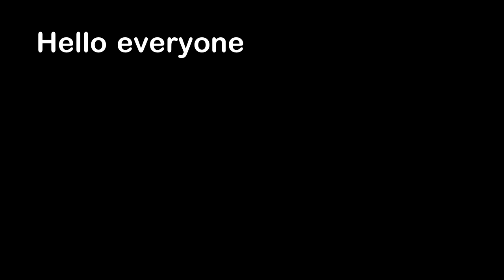A Really Long Chicken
Hello everyone, this is YOUR Daily Dose Of Internet! In this video, a long chicken is recorded walking around.

Also in this video, a mom buys an anime sweater. A bottle of soda explodes in a parking lot. A dog falls in the snow. A person puts chocolate on a balloon and it pops. People find a dog with their head stuck in a bottle. A man goes skateboarding while on a jump rope. A cat tries to drink coffee.